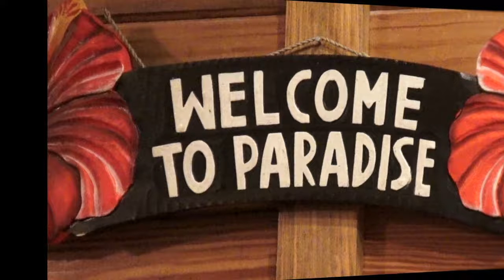David Tanner - Effingham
A very funny song about Effingham, IL.